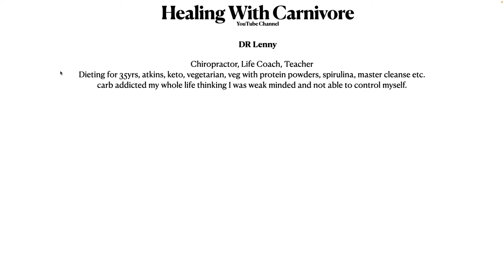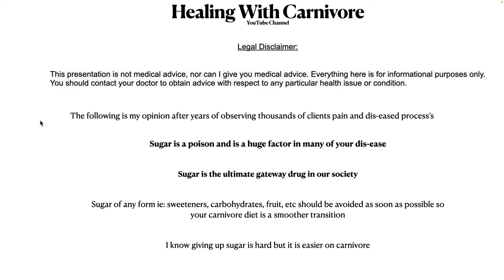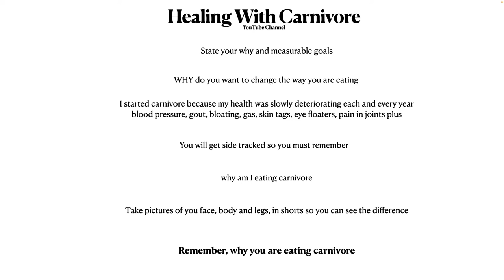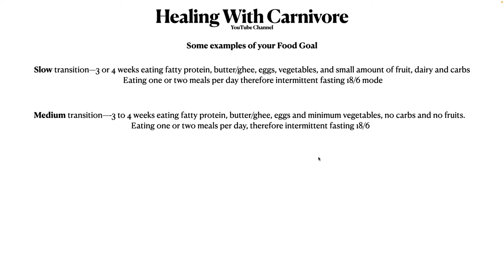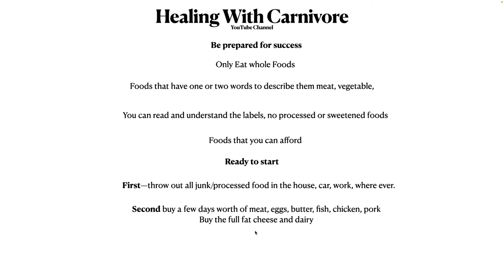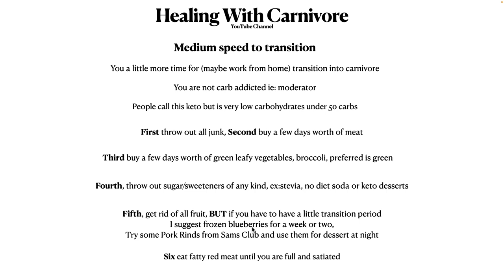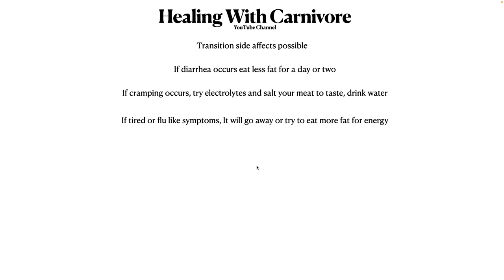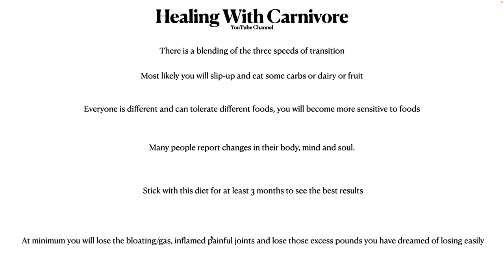Starting on the carnivore diet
This video will outline how to start on the carnivore diet. It will give you a road map of how to do it and what pitfalls you need to understand and navigate around. This is just a good framework and will help people transition into carnivore.